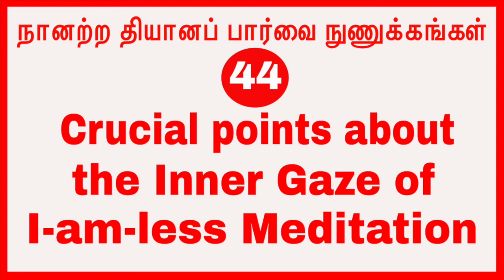(p-44)நானற்ற தியானப் பார்வை நுணுக்கங்கள் Crucial points about the Inner Gaze of I-am-less Meditation